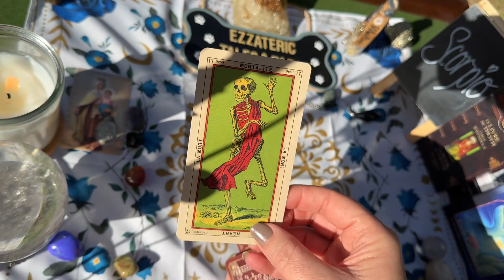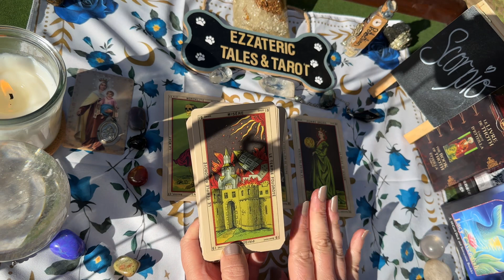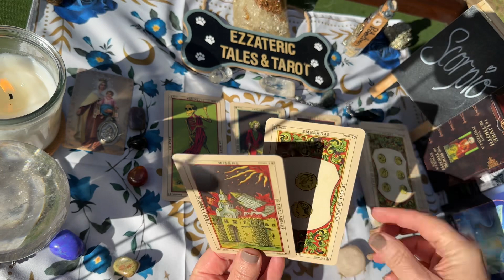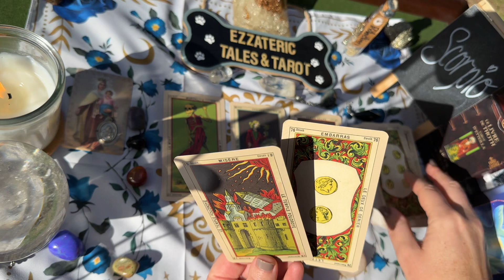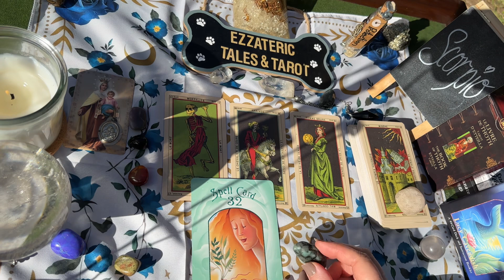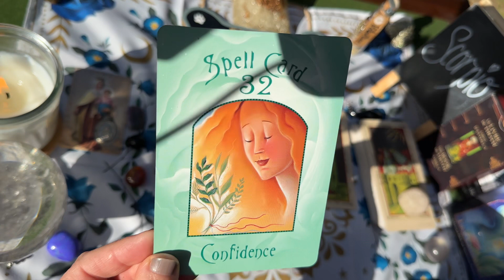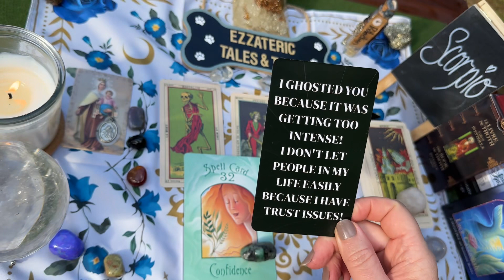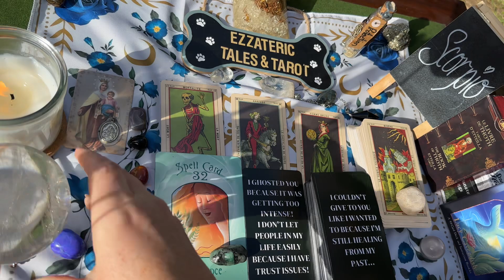SCORPIO ♏️ PIGHEADEDNESS 😣🐷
JUNE 2024 Crystal Ball Psychic & Tarot Reading
Tarot Decks:
The Book of Thoth- Etteilla Tarot
Le Livre De Thoth - Tarot D’Etteilla

Buying Options:

Oracle Deck:
Magical Spell Cards - Lucy Cavendish
(Rare deck, 2002 edition Hay House Publishing)

Buying options:

Naked Truth - Twin Flame / Soulmate Reading Cards